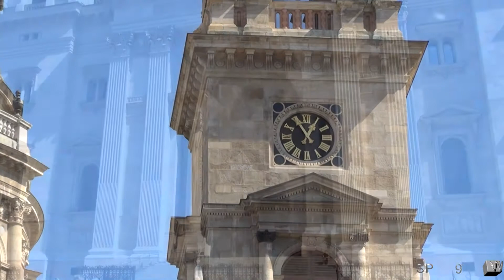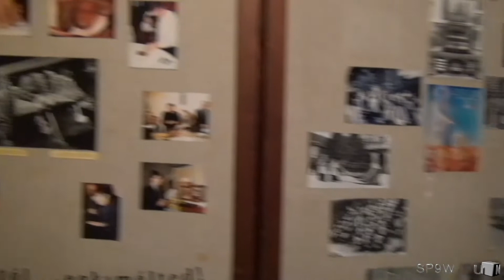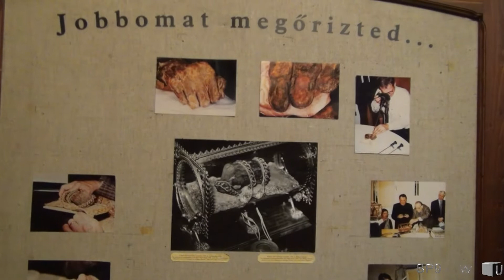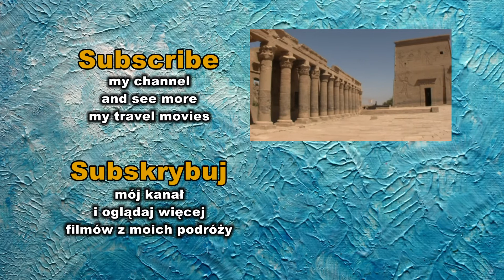Walking Tour/Gyalogtúra: St. Stephen's Basilica / Szent István-bazilika, Budapest, Hungary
St. Stephen's Basilica is a Roman Catholic basilica in Budapest, Hungary. It is named in honour of Stephen, the first King of Hungary (c 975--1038), whose right hand is housed in the reliquary. It was the sixth largest church building in Hungary before 1920. Today, it is the third largest church building in present-day Hungary.

A Szent István-bazilika vagy Lipótvárosi plébániatemplom egy neoreneszánsz stílusban épült római katolikus templom Budapesten a Lipótvárosban, a Bajcsy-Zsilinszky út közelében, a Szent István téren. A bazilika Magyarország egyik legjelentősebb egyházi épülete, a főváros egyik legnagyobb idegenforgalmi nevezetessége, a Szent István-kultusz fő helyszíne. Az épület névadója a magyar államalapító király, Szent István, akinek épségben maradt jobb kezét, a Szent Jobbot ereklyeként itt őrzik. Az épület a maga 96 méterével az ország harmadik legmagasabb épülete.

Bazylika św. Stefana w Budapeszcie (węg. Szent István Bazilika) -- bazylika przy placu św. Stefana (węg. Szent István tér) w Peszcie. Od konsekracji w 1905 roku jest największym kościołem stolicy Węgier. Bazylika jest drugim budapeszteńskim, a trzecim węgierskim najwyższym budynkiem.